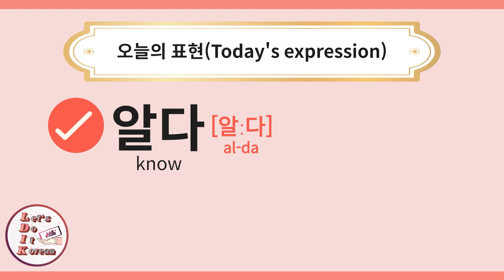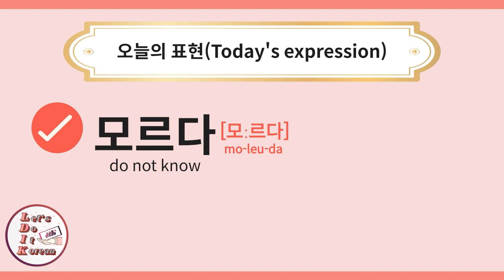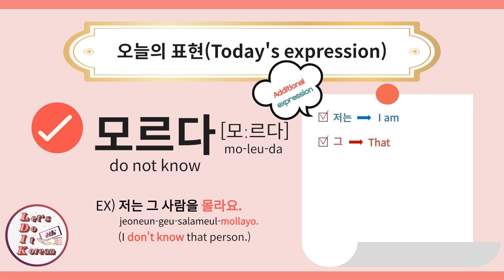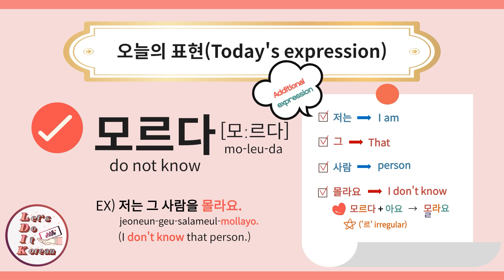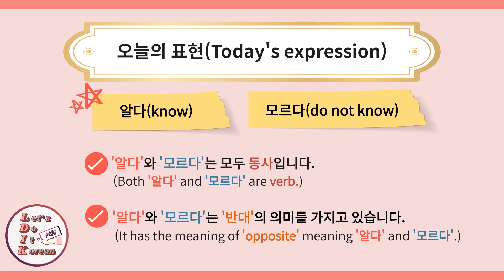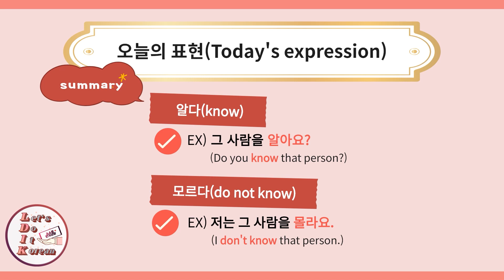[오늘의 표현 - Today's expression] 47. 알다(know) / 모르다(do not know)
오늘의 단어는 '알다(know)'와 '모르다(do not know)' 입니다.
'알다(know)'는 사물이나 상황에 대한 정보나 지식을 갖춘 것을 의미합니다.
'모르다(do not know)'는 사람이나 사물을 알거나 이해하지 못하는 것을 의미합니다.
이 두 단어들은 동사(verb)이며,
반대의 의미(Opposite meaning)를 가지고 있습니다.

질문이 있으시면  댓글, 이메일 , 페이스북, 인스타그램을 이용해 주세요.
(If you have any questions, please use comment, email, Facebook, and Instagram.)